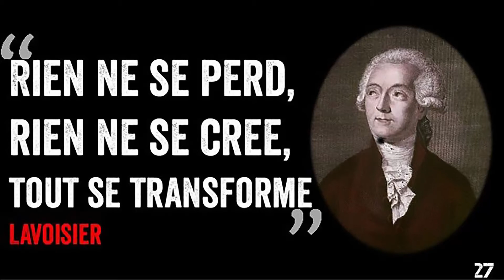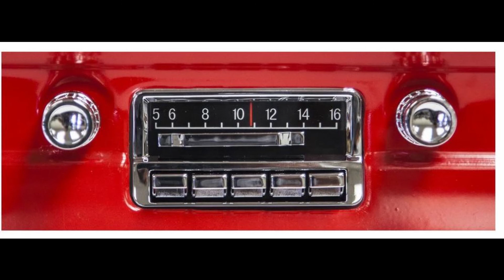Gnose - Ouroboros Autophage Problème Solution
Ouroboros, Autophagie Démiurgique.
# Planète Prison